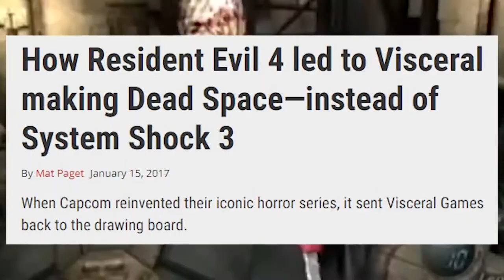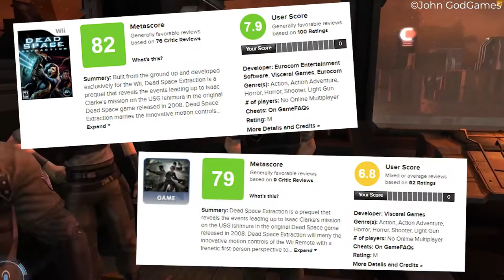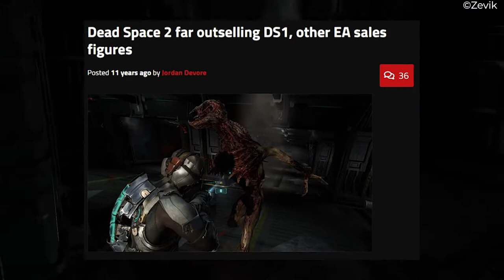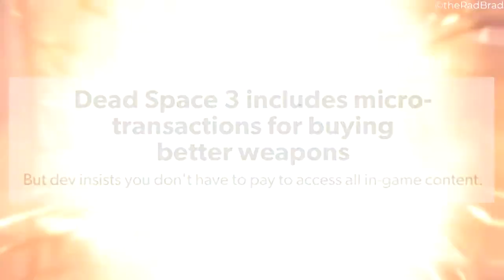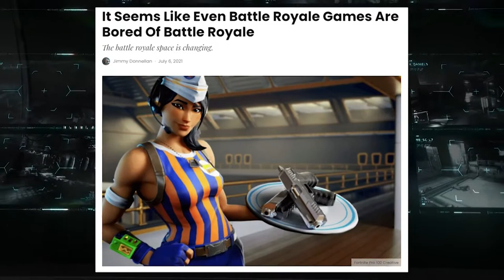The Dysfunctional History of DEAD SPACE | From Survival Horror Saviour To Remake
Before Dead Space came along, survival horror was in a bad place during the seventh console generation. The genre was facing a downturn, with 2008 also giving us the much anticipated yet disappointing Silent Hill: Homecoming alongside the equally disheartening Alone in the Dark reboot. Then, one year later in 2009, we’d see the release of Resident Evil 5, which took a slight downturn in quality for the series and was somewhat of a letdown after the all time classic that was Resident Evil 4.

Smaller franchises struggled too during the 2000s, with the final official Clock Tower game coming in 2002. Meanwhile, 2004’s Doom 3 was a valiant attempt to transition from a run and gun FPS to a slower, story driven horror title, but failed to move the franchise forward and ended up seeing the series put on ice for 12 years. The much loved Fatal Frame series also suffered, with the fourth entry to the series, 2008’s Fatal Frame: Mask of the Lunar Eclipse, only being released in Japan.

With all these franchises stuttering and failing, Dead Space was a real diamond in the rough.

00:00 Intro
01:29 Dead Space
02:52 Dead Space: Extraction
03:53 Dead Space 2
05:05 Dead Space 3
07:01 Dead Space Spin-Offs
07:54 The Future (Remake, Callisto Protocol)
08:50 Outro